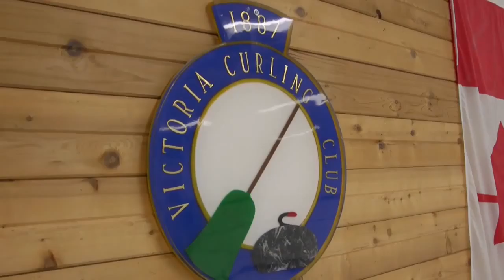Tournoi de curling Caecitas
Le tournoi de curling de la Fondation Caecitas a eu lieu le 9 avril 2016. Voyants et non-voyants ont pu découvrir ce sport tout en aidant une cause chère à chacun. AMI-télé était là!